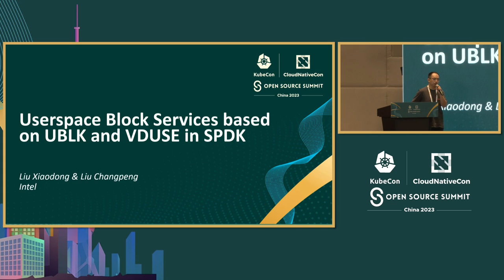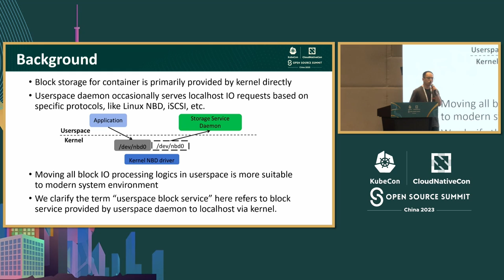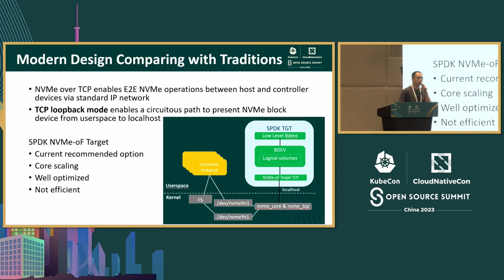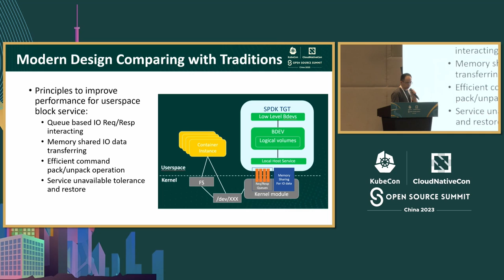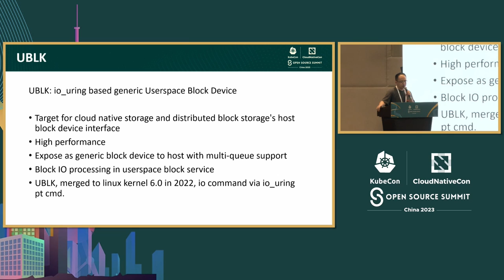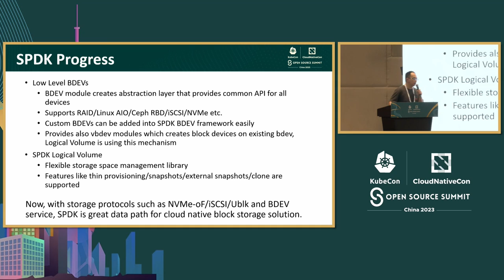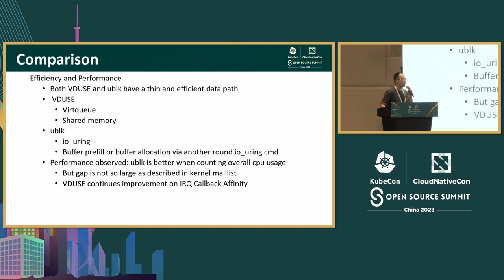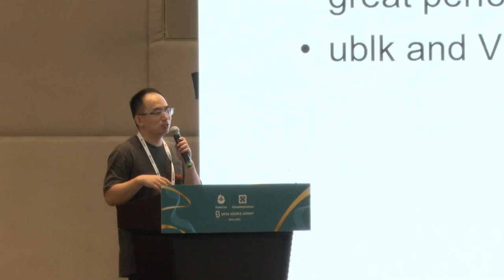Userspace Block Services Based on Ublk and Vduse in SPDK - Liu Xiaodong & Changpeng Liu, Intel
基于SPDK的Ublk和Vduse的用户空间块服务 | Userspace Block Services Based on Ublk and Vduse in SPDK - Liu Xiaodong & Changpeng Liu, Intel

Ublk和Vduse是新兴的Linux内核框架，允许用户空间驱动程序高效地向内核公开块设备。SPDK可以利用这些框架提供具有最小开销和高性能的存储服务，以便本地提供容器工作负载。 本次会议将介绍如何启用SPDK以基于vduse和ublk实现用户空间块服务。将解释ublk和vduse概念上的相似之处和差异。还将演示这些方法与传统方法相比的优势和性能。最后，我们将分享使用SPDK工具和库开发和评估这些块服务的经验和挑战。

Ublk and Vduse are emerging Linux kernel frameworks that allow userspace drivers to expose block devices to the kernel efficiently. SPDK can use these frameworks to provide storage services with minimal overhead and high performance to serve container workload locally. This session will go over how to enable SPDK to implement userspace block services based on vduse and ublk. The similarities and differences in the concepts of ublk and vduse will be explained. It will also demonstrate the benefits and performance of these approaches compared to traditional methods. Finally, we will share our experience and challenges of developing and evaluating these block services using SPDK tools and libraries.